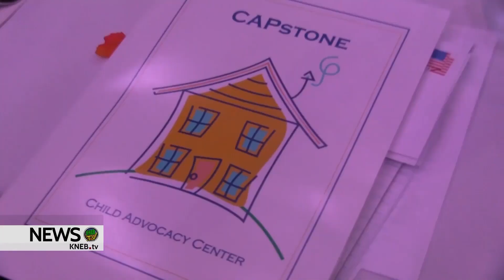GHS Public Safety Academy